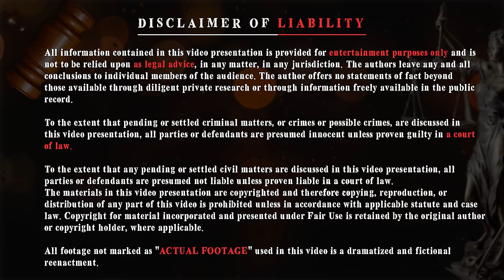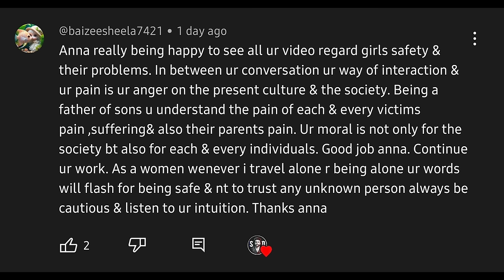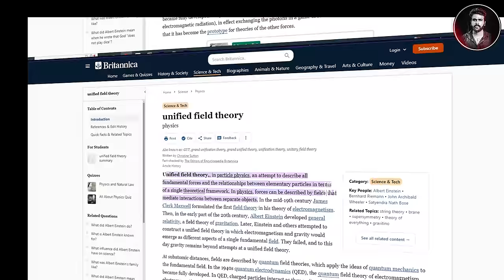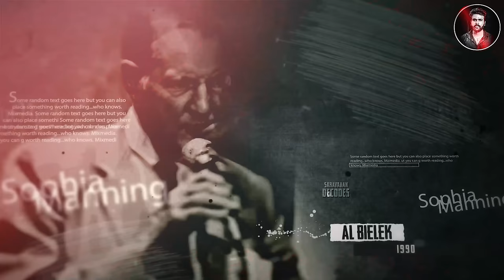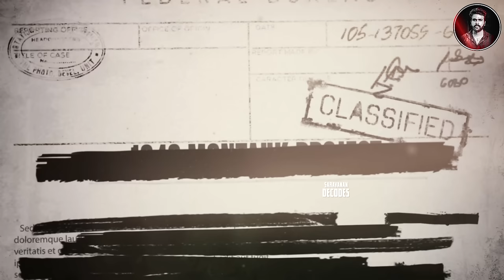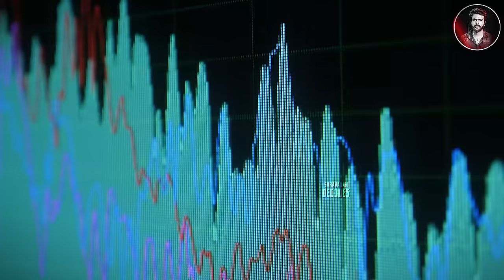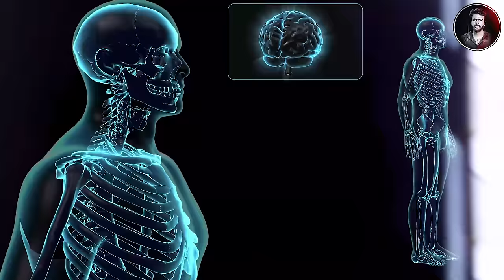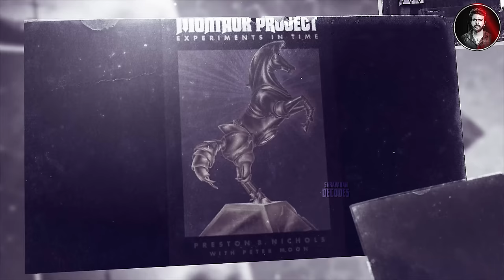இரண்டாம் உலகப்போரில் மனிதர்களை வைத்து அமெரிக்கா நடத்திய ரகசிய சோதனை ! | Saravanan Decodes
For Real Images Check
Join our official Telegram Channel to see real related images :

record.